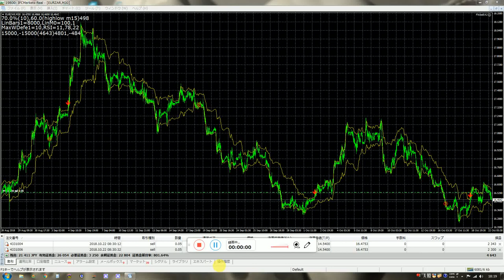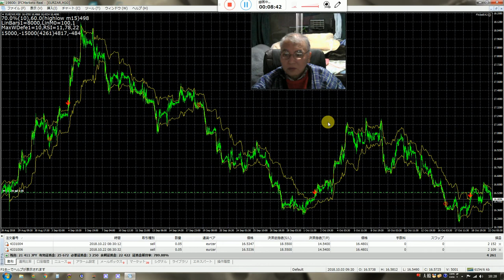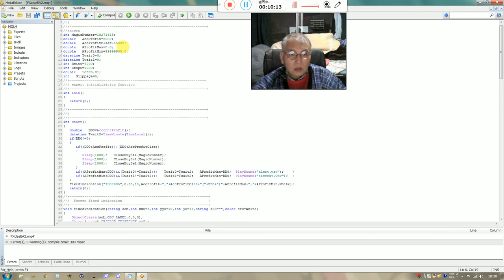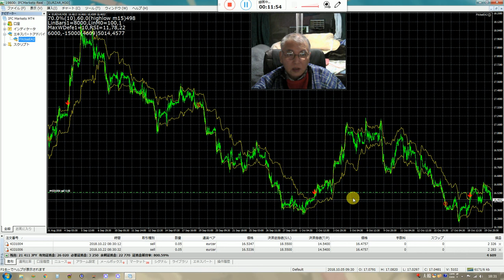(FX)バイナリーオプションの戦略